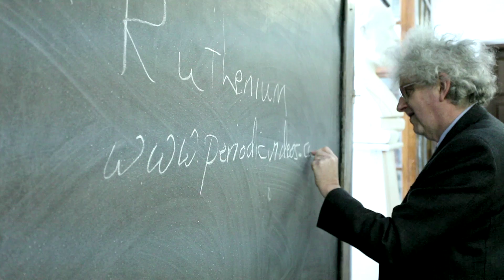The Professor in Russia - Periodic Table of Videos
Professor Poliakoff and Ruthenium - discovered by Karl Claus and named after Russia.

The Professor thanks the Academy of Sciences of the Republic of Tatarstan for its help.